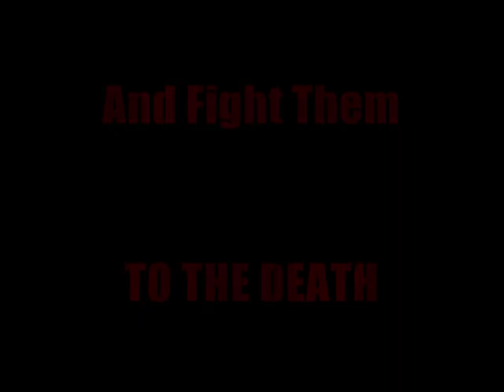vs Tetsuro Shimaguchi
Tetsuro Shimaguchi played Crazy 88's No.1 "Miki" in the Quentin Tarantino film Kill Bill Volume One. He was also responsible for the sword choreography in the film.

In this video, taken in Kigoyama, Ishikawa (2008), I face off with the man himself in a fight to the faux-death.

In an event organised by myself and Kamui Samurai Dojo, ten foreigners were given the opportunity to study Kenjutsu and film stunt sword fighting with Tetsuro Shimaguchi.

My thanks go out to him. You can learn more (if you speak Japanese)